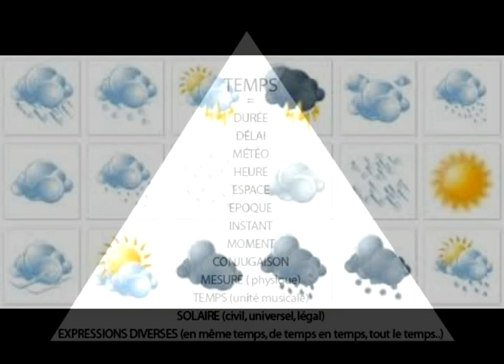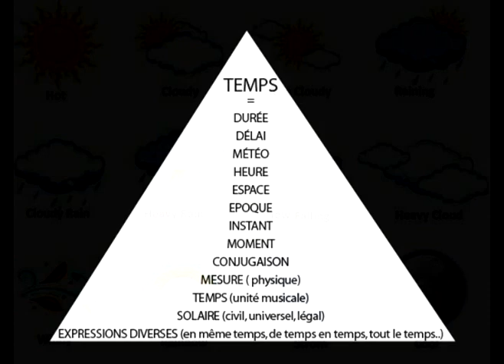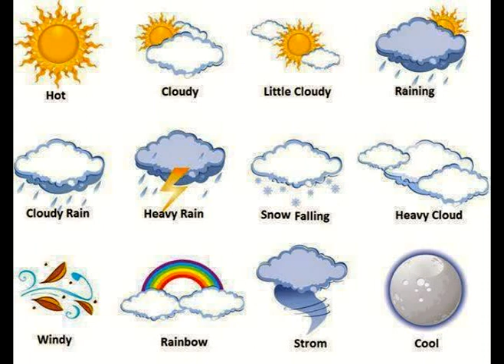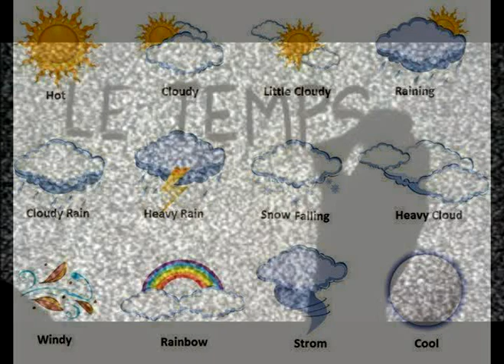TOGOVI TON TEMPS*** URGENT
A SAVOIR